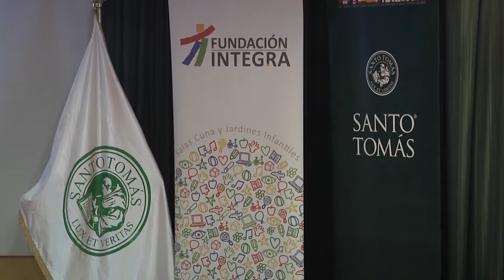INTEGRA ENTREGA SU CUENTA PÚBLICA Y PREMIA A IQUIQUE TELEVISIÓN - Iquique TV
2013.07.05: La Fundación Integra entregó su cuenta anual 2012 y premió a Iquique tv como su colaborador en la difusión de su actividad.